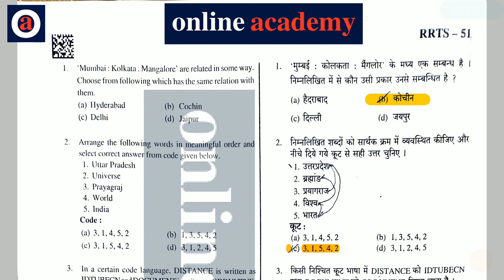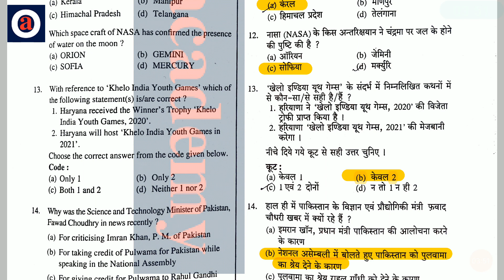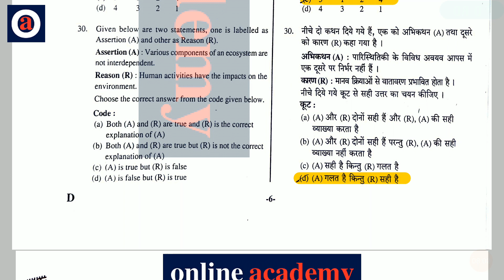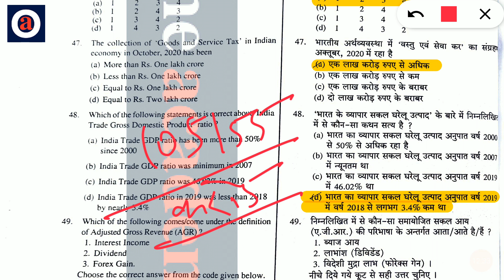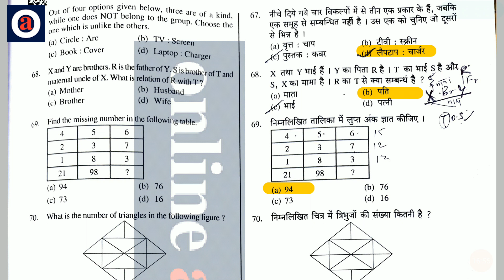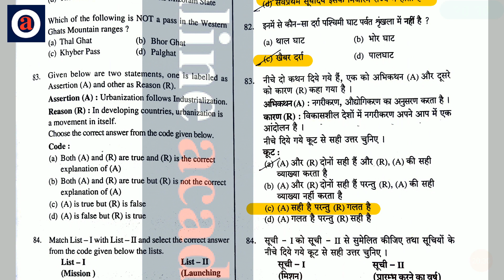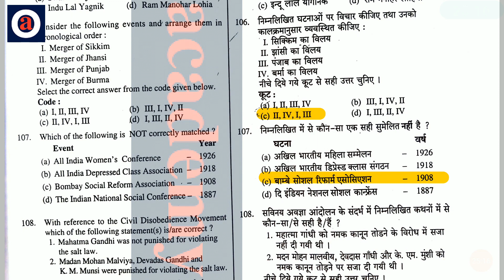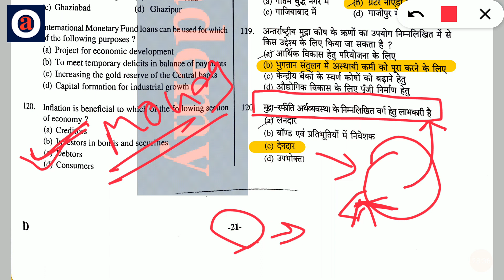RO / ARO MAINS - 2016 | GS PAPER | ANSWER KEY | समीक्षा अधिकारी - 2016 | मुख्य परीक्षा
SOME OTHER RELATED VIDEO LINK FOR IAS AND PCS IS.